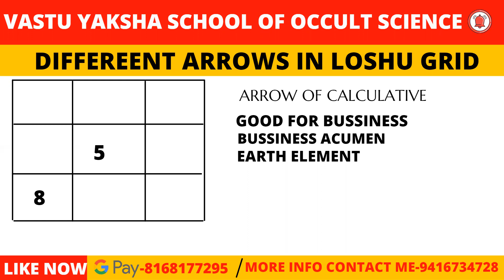ARROW OF CALCULATIVE IN LOSHU GRID 8 AND 5